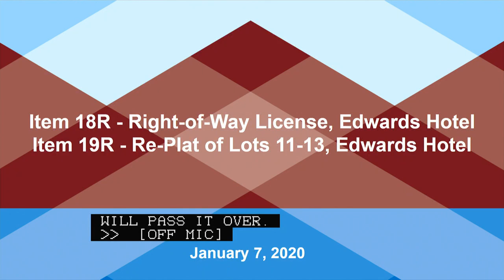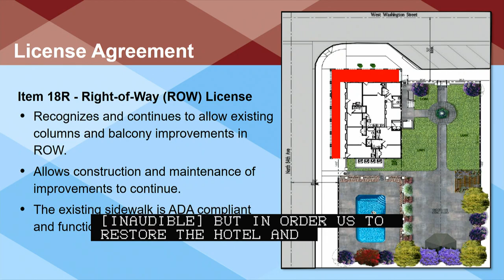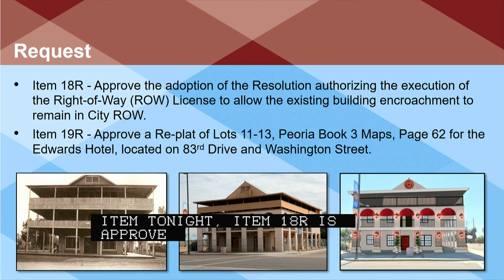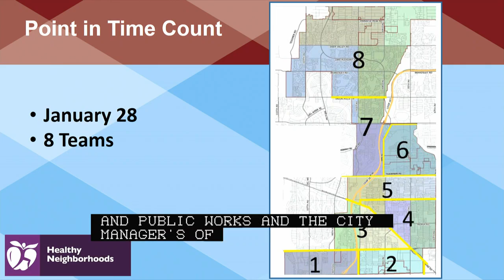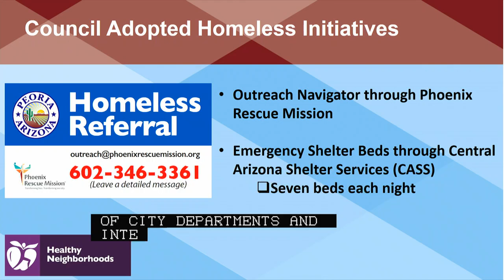City Council Meetings - 01/07/2020